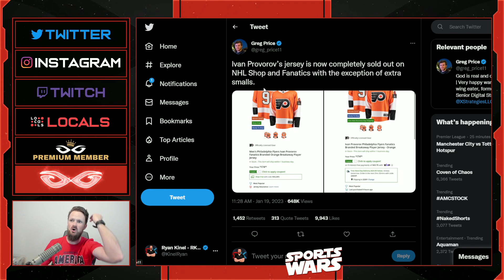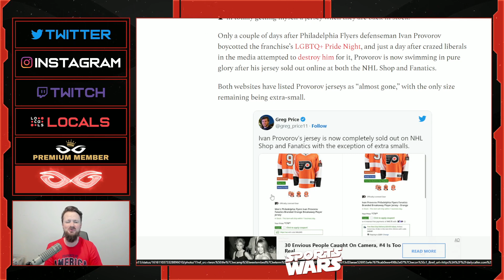Ivan Provorov's Jersey SELLS OUT After Woke Mob Tries To CANCEL Him For Pride Night Protest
Jeremy Prime
Pensacola
Florida, USA
32524